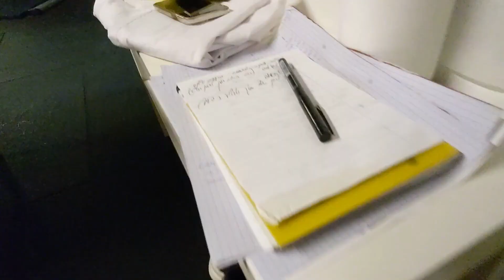השפעת מפרק הלסת על הגוף בראייה אוסטאופתית